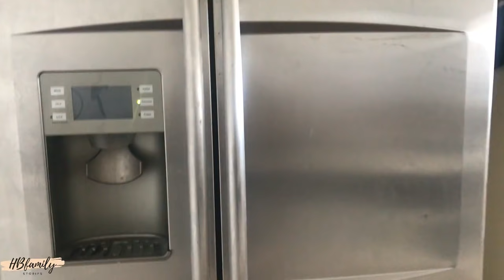آماده شدن و هیجان قبل از دیدار مامان و خواهرم بعد از دوسال !؟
بعد از دوسال قرار شد مامانم و خواهرم برای دیدنمون به استانبول بیان این ویدیو هیجان ما قبل از دیداره .